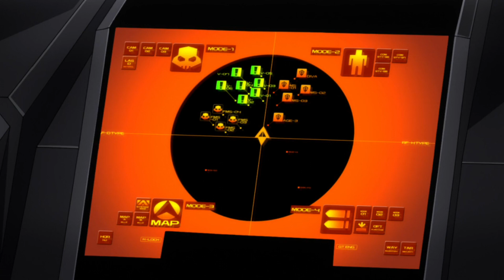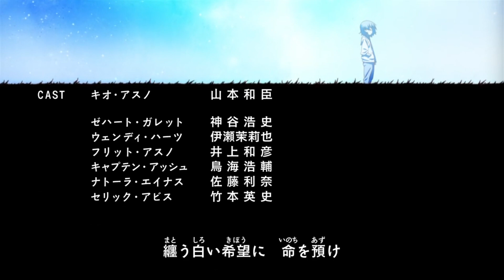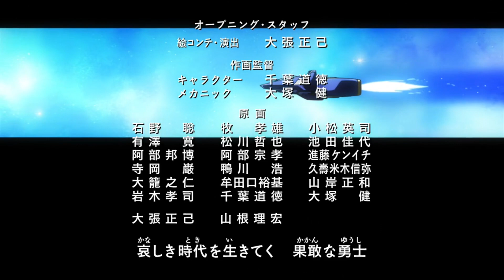Mobile Suit Gundam AGE - Episode 34 (2/2)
Mobile Suit Gundam AGE - Episode 34 - Space Pirates Bisidian. Part 2.

The Diva reaches space in safety and sets course for the Federation base on the moon. On their way they are ambushed by the Bisidian Space Pirates led by Captain Ash, who is revealed to be none other than Asemu Asuno himself, piloting the Gundam AGE-2 Dark Hound. The situation changes when a Vagan squad join the battle, including the two remaining members of the Phantom 3, eager to enact revenge for their comrade's death.